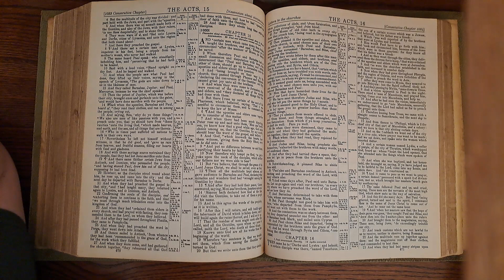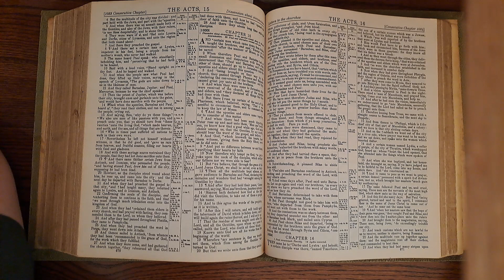Acts15 Bible Reading 10August